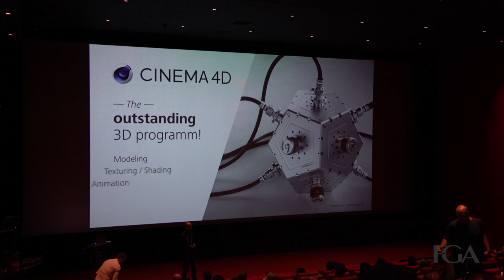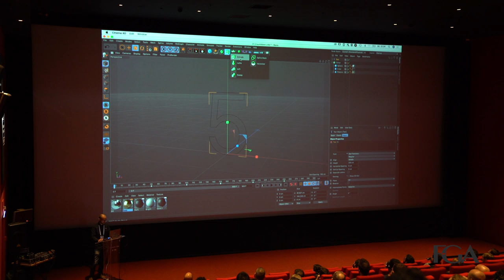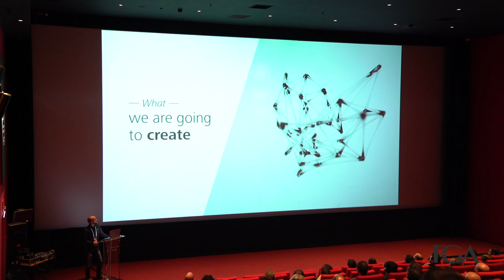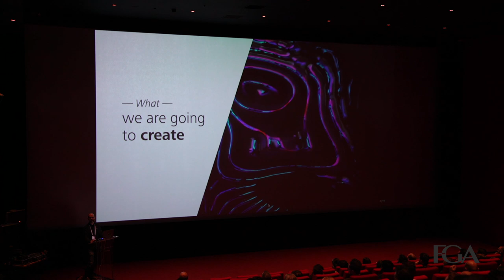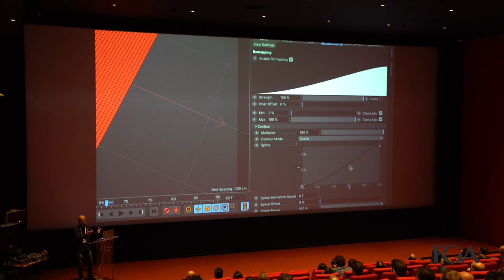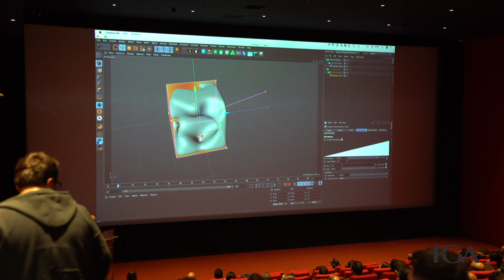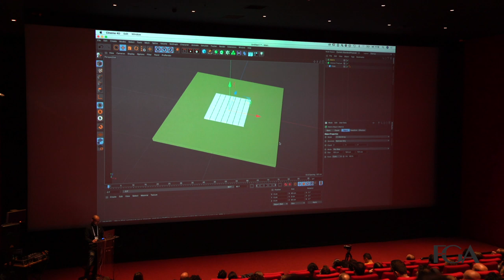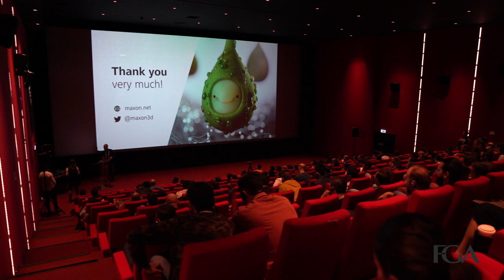C4D R21 Lansmanı - Jonas Pilz / Maxon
Geçen yıl ilki düzenlenen ve profesyonellerin yoğun katılımı ile gerçekleşen Cinema 4D Türkiye Lansmanın 2. büyük buluşması da Kanyon Avm Cinemaximum’da gerçekleşti. Yurt içi ve yurt dışından sektör devlerinin konuşmacı olarak katıldığı oturumlarda, kullanıcı deneyimleri ve yeni versiyonun geliştirmeleri anlatıldı. İlginiz için teşekkür ederiz.

Proje deneyimlerini paylaştıkları için teşekkür ederiz;
Maxon / Jonas PILZ
Turkuvaz Medya / Muhammad NAVEED
Kraken / Mehmet KIZILAY
Aixsponza /Matthias ZABIEGLY

Nvidia GeForce RTX Studio sunumu için Nvidia Türkiye'den Can US'a teşekkürlerimizi sunuyoruz.